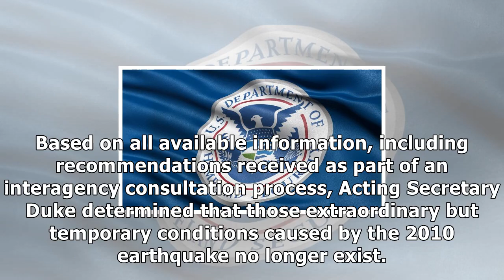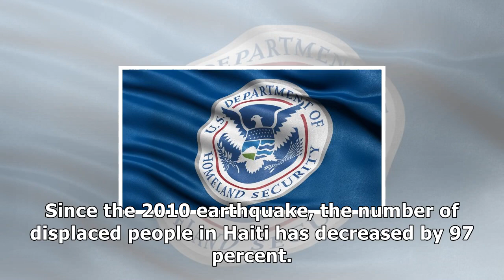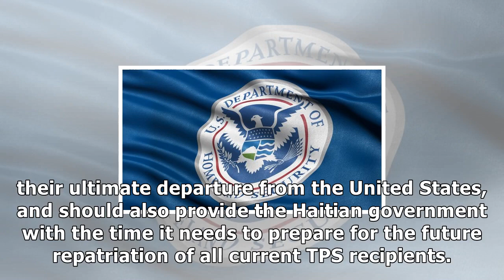Acting secretary elaine duke announcement on temporary protected status for haiti